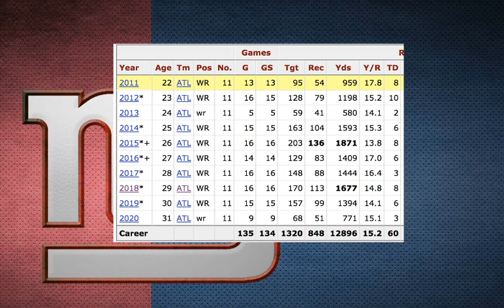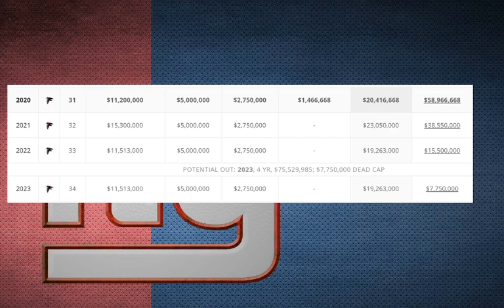New York Giants | Rumor- Atlanta Falcons want to trade Julio Jones | Will Leonard Williams be back?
New York Giants | Rumor- Atlanta Falcons want to trade Julio Jones | Will Leonard Williams be back? Joe Judge and Dave Gettleman will have to make some tough decisions this off season with a decreased salar cap